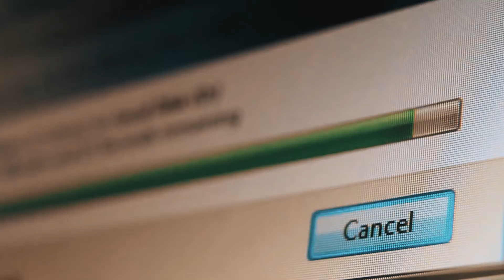Våga förändras med trygga lösningar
Med digitaliseringen väcks nya frågor kring säkerhet. Vårt mål är att alla företag och individer ska känna att de produkter och lösningar man använder är säkra, så att fokus kan läggas på att våga ta steget och dra full nytta av alla de möjligheter som kommer med nya teknik.